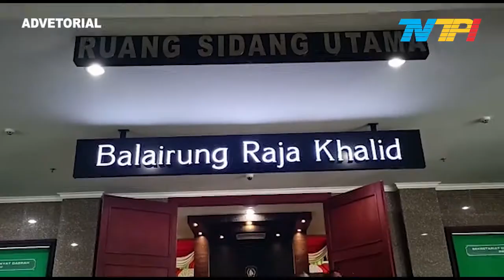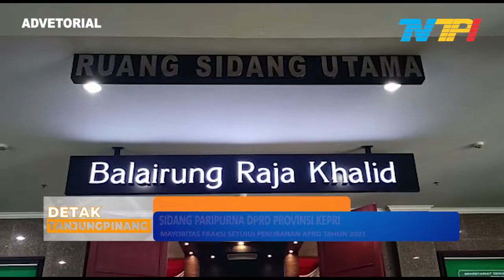PARIPURNA RANPERDA PANDANGAN FRAKSI APBD PERUBAHAN 2021 | TANJUNGPINANG TV